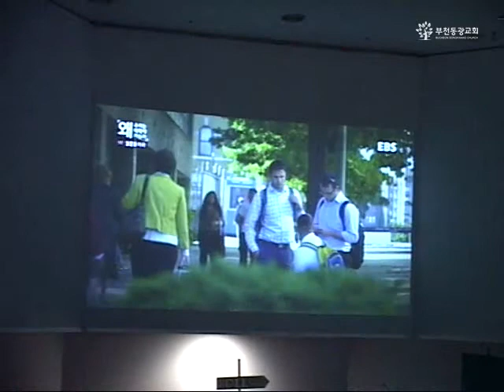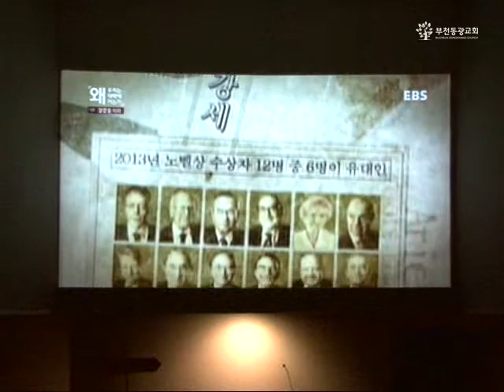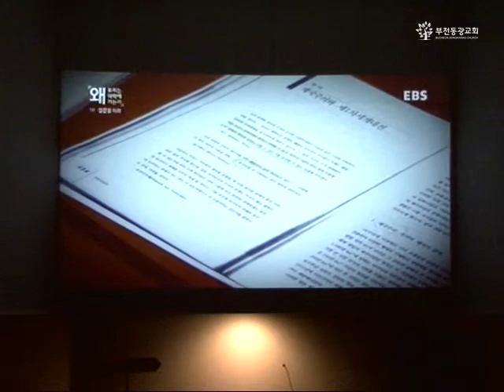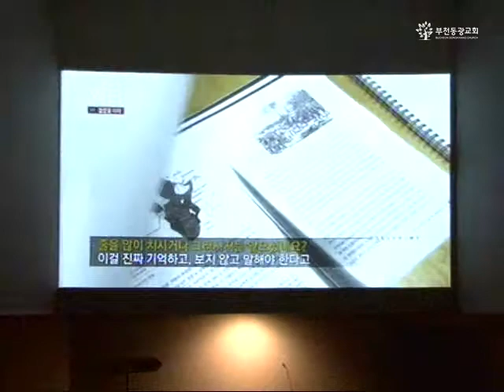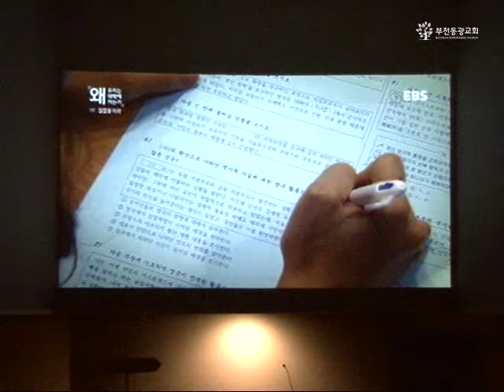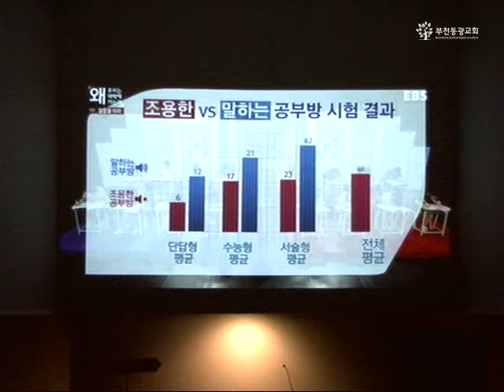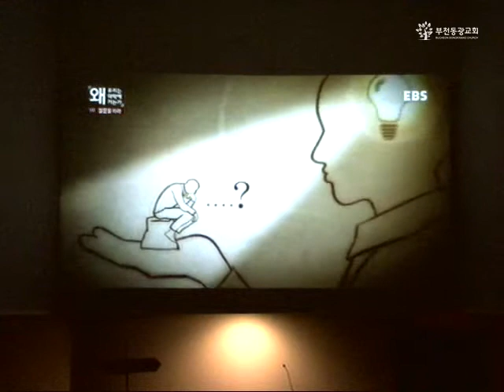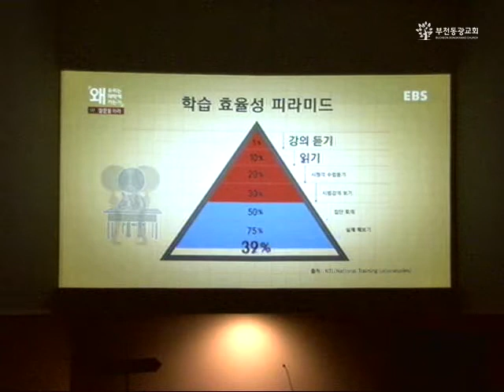180629(금) / 성경을 함께 배우자! / 류재상 목사 / 부천동광교회